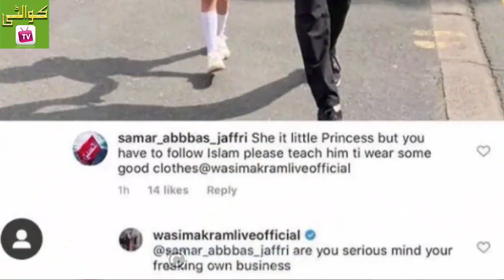Cricketer Wasim Akram Daughter Unseen Pictures